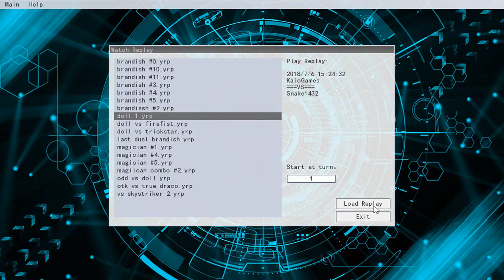Yu-Gi-Oh! [YGOPRO] Danger Shaddoll - DECK ANALISE, DUELS AND PROFILE I TCG JUNE 2018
Sejam todos bem vindos a mais um vídeo de Yu-Gi-Oh! do canal, avalie, comente e compartilhe ;D

Isso me ajuda muito na divulgação e principalmente na produção de mais vídeos como esse.